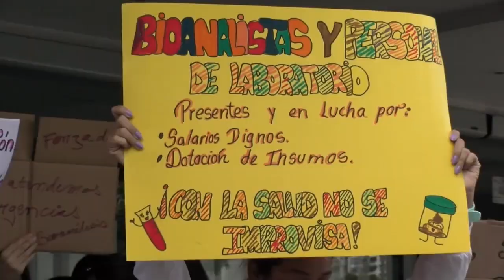PNB trató de impedir protesta de enfermeros del Pérez Carreño